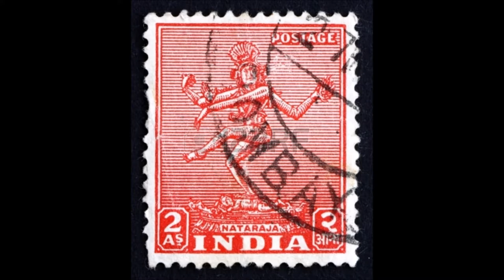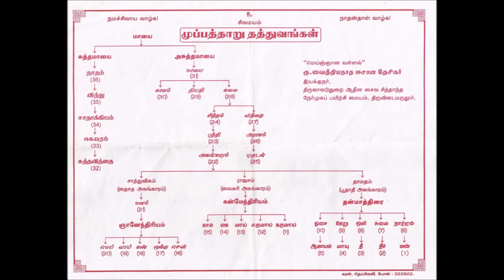Thiruvasagam 025 part -1 -19 - 2008.9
Sivapuranam - Lecture Series - by Prof. Vai. Rathinasabapathy